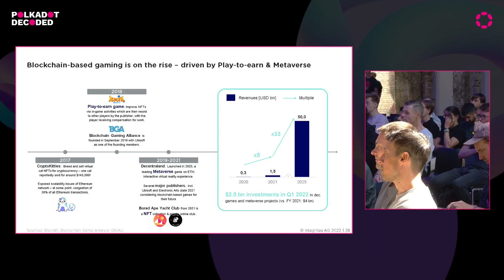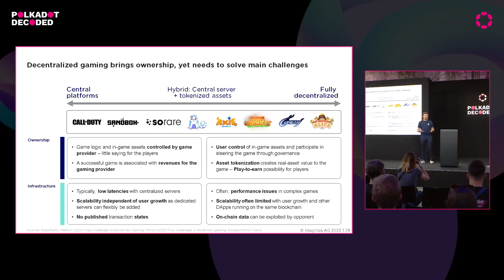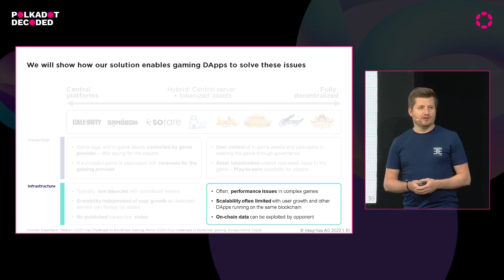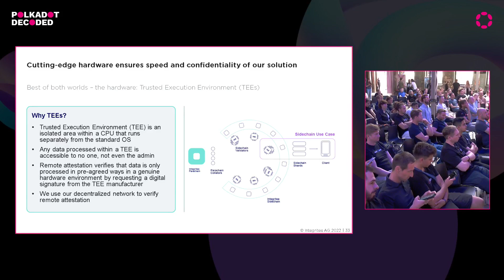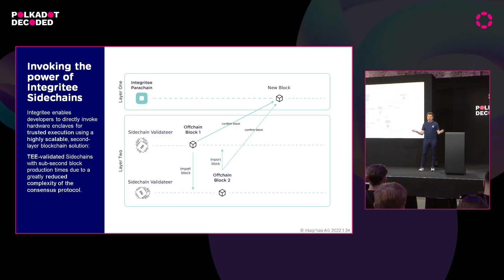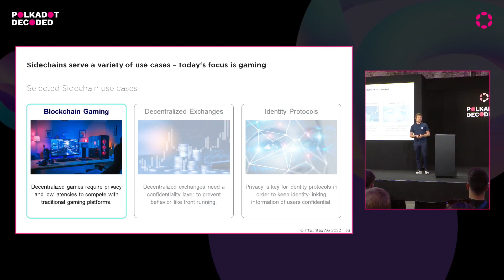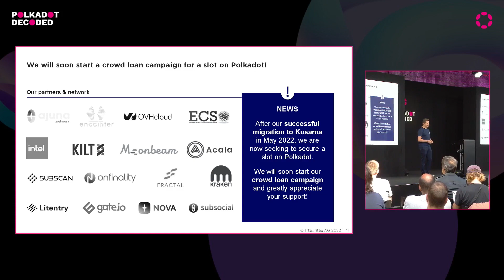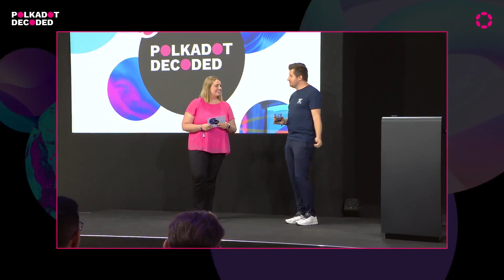How Integritee's technology can help gaming projects to evolve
Polkadot Decoded 2022 (Berlin Main Stage)

Waldemar Scherer
CEO & Co-Founder, Integritee AG